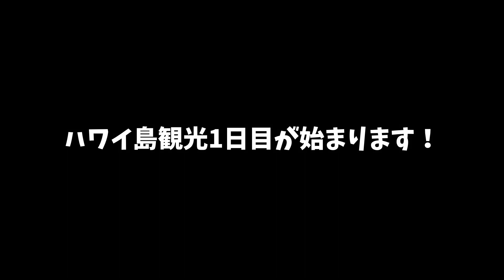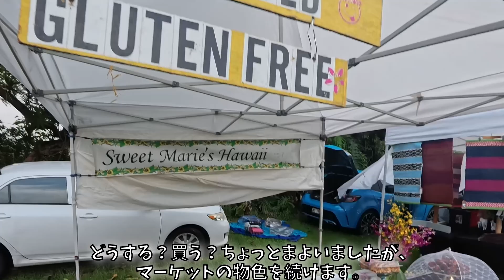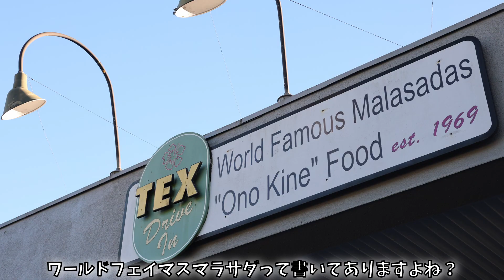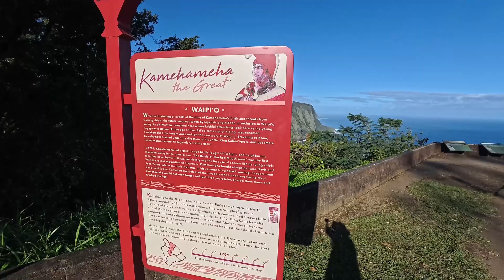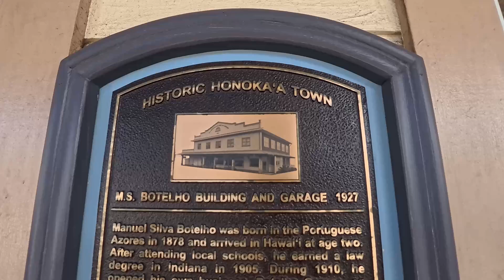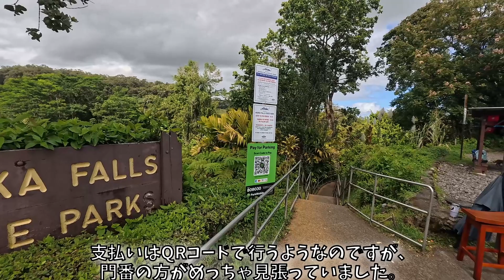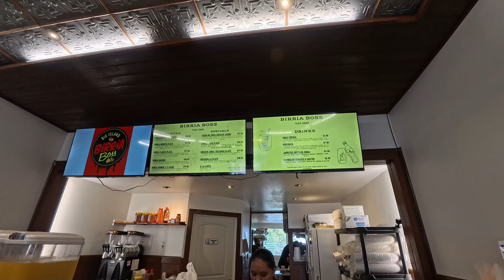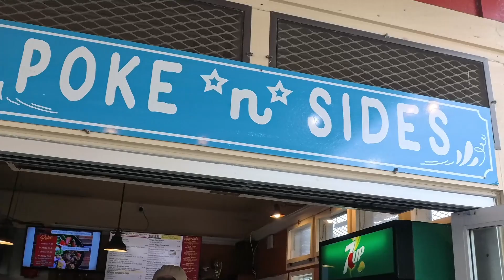【ハワイ島】子ヤギに癒される！ 北回りドライブ ワイピオ渓谷と絶品マラサダ ランチは人気上昇中のメキシカン！【2024年1月#3】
旅のテーマは『円安に負けないケチケチ旅行！』　1日目は北回りで、絶景やグルメを堪能します。子ヤギちゃんとも触れ合います

■関連リンク・チャプター
0:00　オープニング
0:26　ワイメア ファーマーズマーケット　waimea Town Market
4:31　絶品マラサダ　TEX DRIVE IN
7:34　絶景　ワイピオ渓谷　Waipio Vallay
9:29　ノルタルジック　ホノカア　Honokaa
11:28　アカカ滝  Akaka Falls
12:59　子ヤギセラピー Honomu Goat Dairy
14:25　ノルタルジックタウン　ホノム Honomu
15:22　メキシカンランチ  Big Island Birria Boss

■毎週土曜日に順次配信予定です！